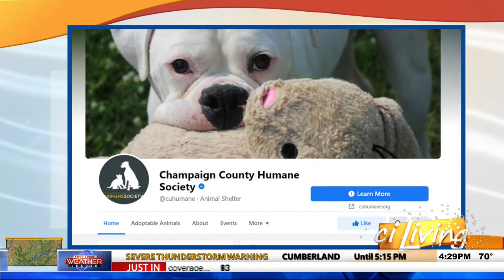Champaign County Humane Society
A cute canine is looking for a furever family